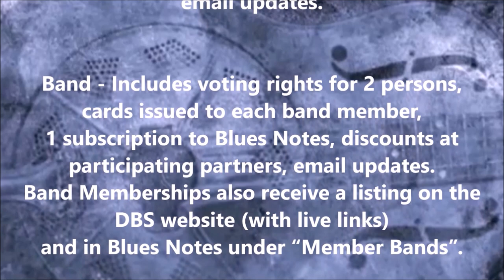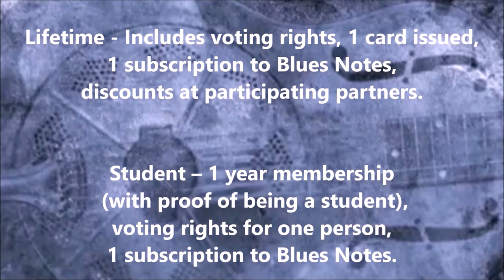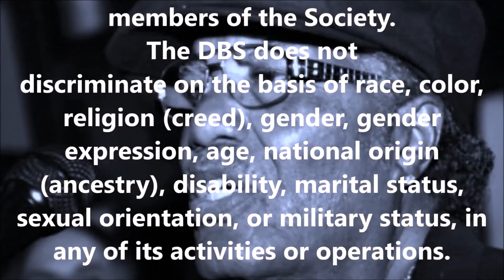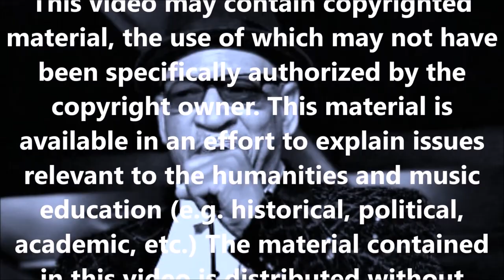Motor City Blues Show 1 - Eliza Neals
Welcome to Motor City Blues presented by the Detroit Blues Society. Featured guest Michigan blues star Eliza Neals,  performes in studio productions & live at various Blues Festivals. 30 minutes of non-stop blues.